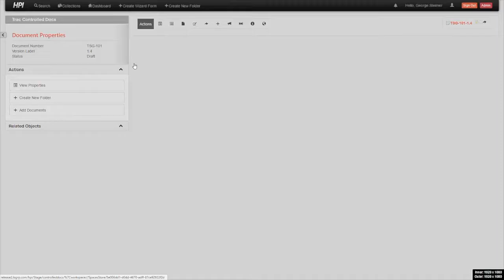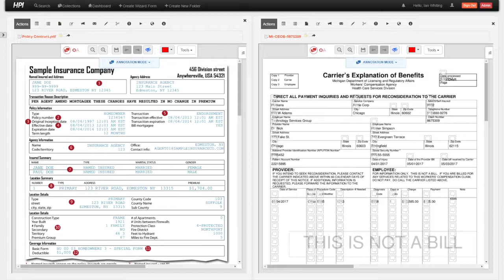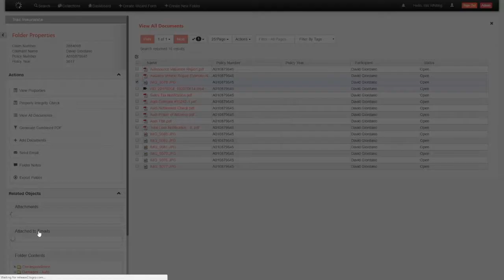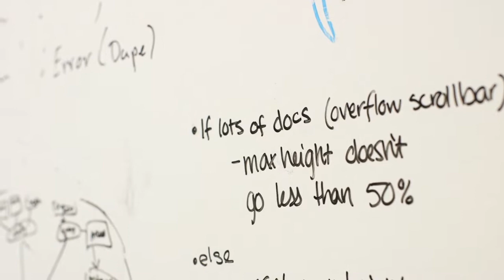Technology Services Group - Well Documented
TSG provides clients with a best-in-class approach for their ECM implementations. Whether that includes an initial implementation, migration expertise, integration with 3rd party tools or systems, or custom application development, TSG offers a variety of solutions and experience to assist with our clients Alfresco and ECM efforts.